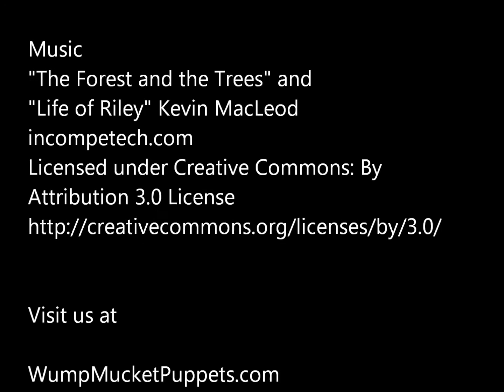A Show of Hands trailer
Trailer for the short documentary "A Show of Hands".   Directed by Sean W. Mangan, the film looks into the life of puppeteer Terrence Burke.